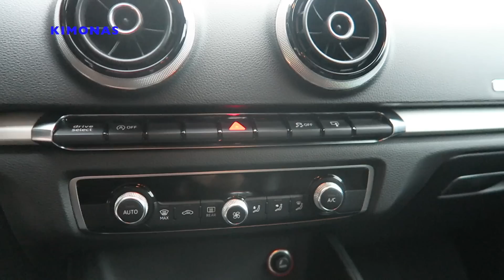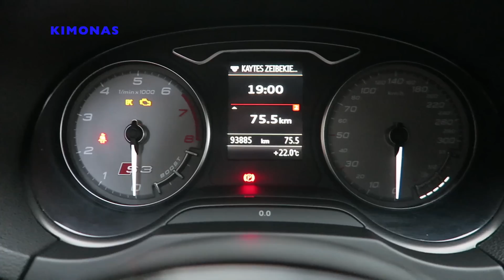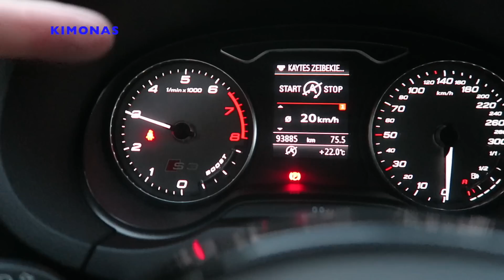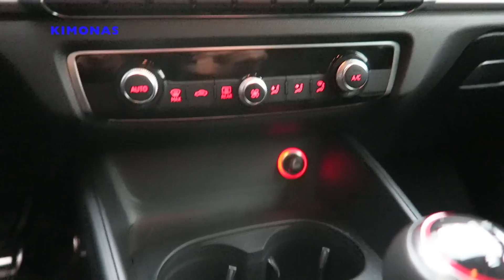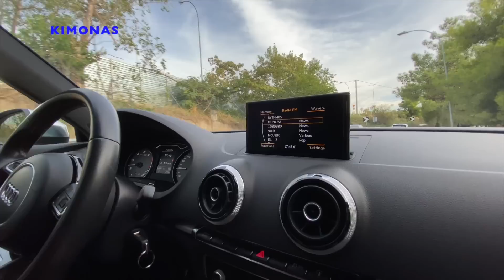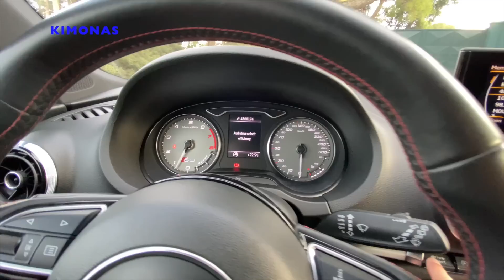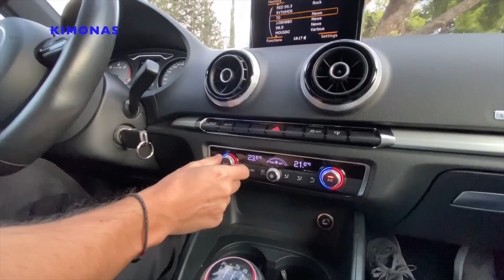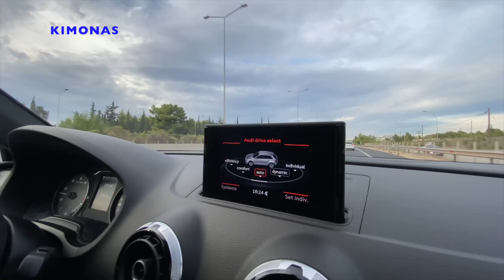Να Αγοράσω Αυτό Το AUDI S3??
Αυτό είναι το Audi S3,είναι ο διάδοχος από το δικό μου S3.Πως είναι όμως πραγματικά,μου αρέσει,ποιες οι διαφορές από το δικό μου?!Στο σημερινό Video οδηγώ και δοκιμάζω το AUDI S3 με τον δίλιτρο Turbo κινητήρα των 300 αλόγων.Πάμε να το απολαύσουμε!